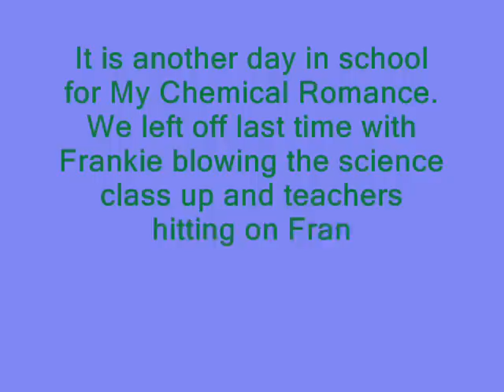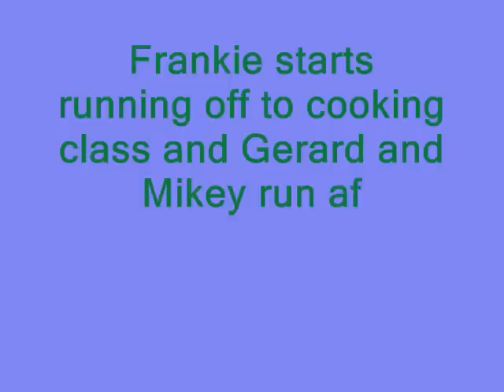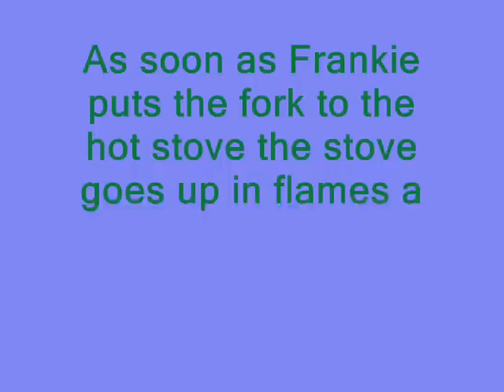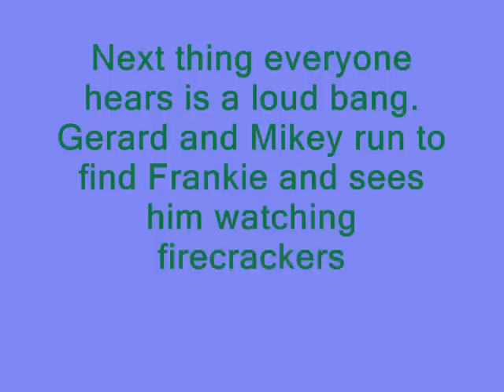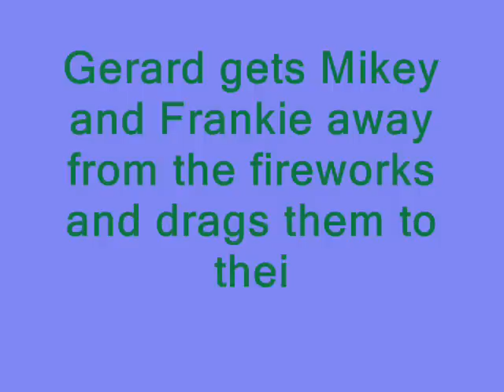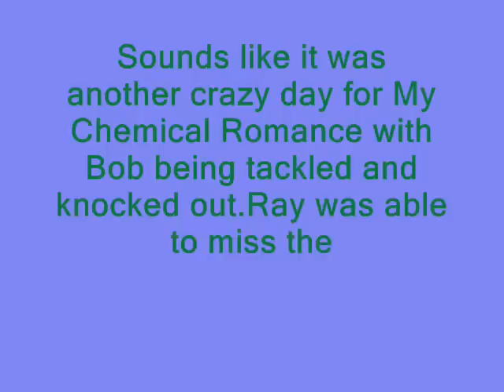My Chemical Romance's Another Day At School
There has been requests for another video of the guys from My Chemical Romance going to school.Here it is.I hope you like it just like the first one.